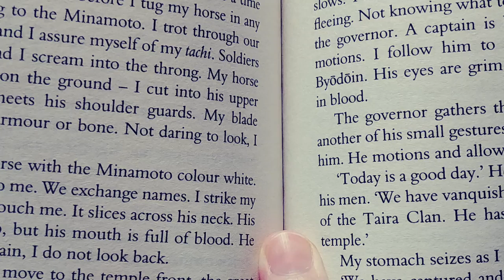October 2019 Book of the Month Announcement and Unwrapping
This is my unwrapping and announcement video for October's book of the month. Mythago Woods, by Robert Holdstock.